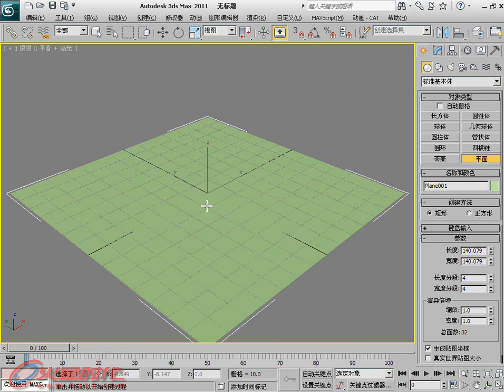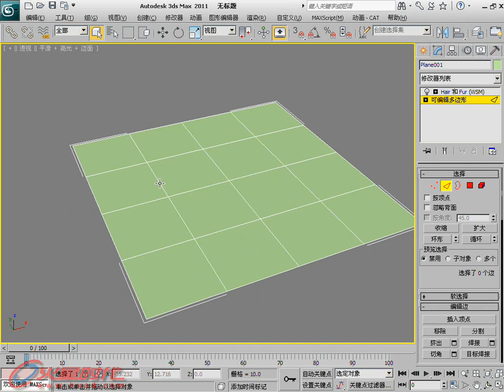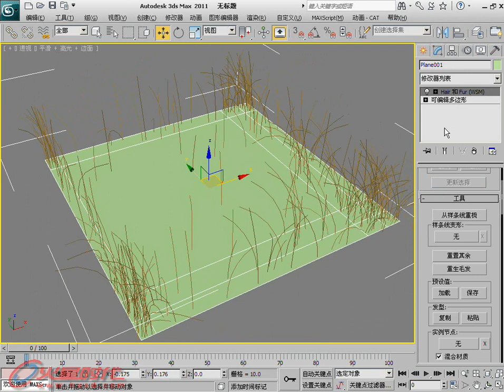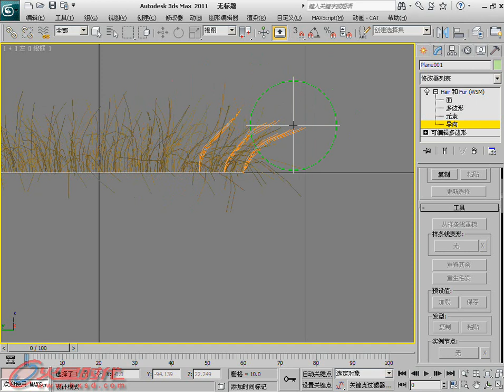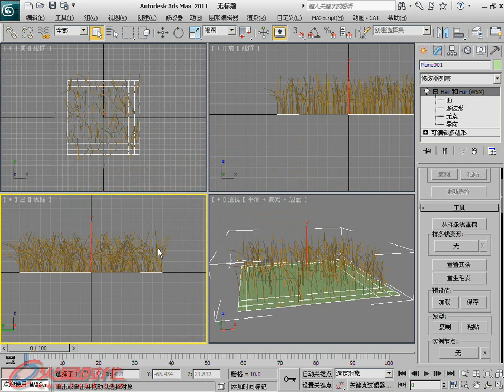第10章 第4节 2.重置其余和重生毛发 [3ds Max 2011白金手册]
第10章 Hair and Fur 毛发 第4节 工具卷展栏 2.重置其余和重生毛发 // 简介：《3ds Max 2011白金手册》系列是"火星时代"推出的全面介绍如何利用3ds Max软件制作三维动画的大型多媒体教学手册，包含四册约2400页的教学手册和8张DVD。